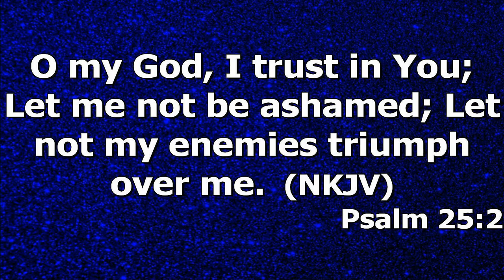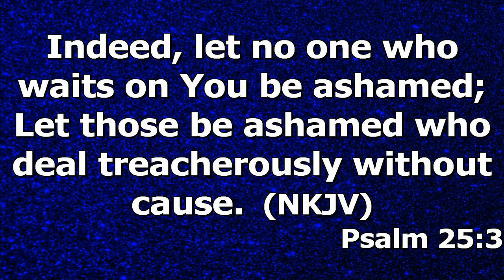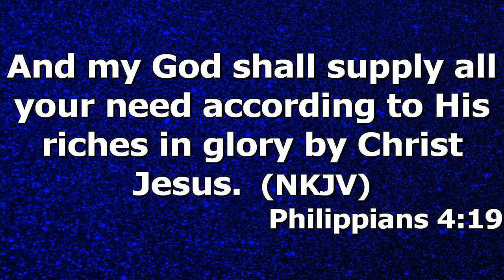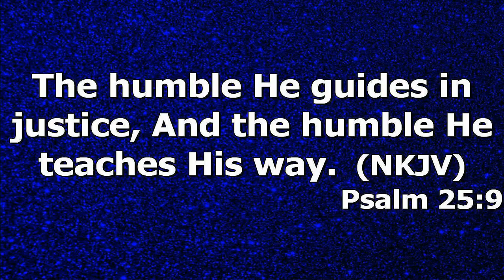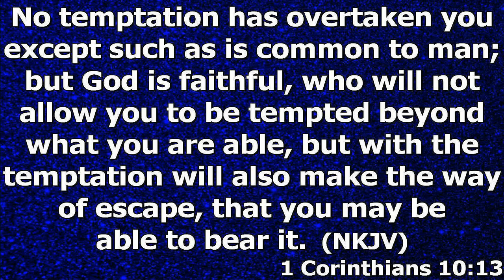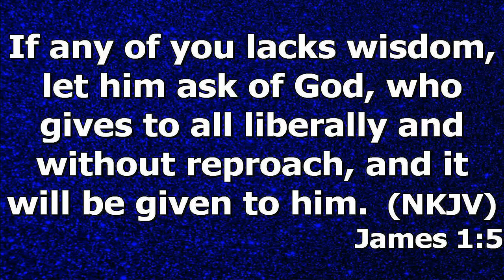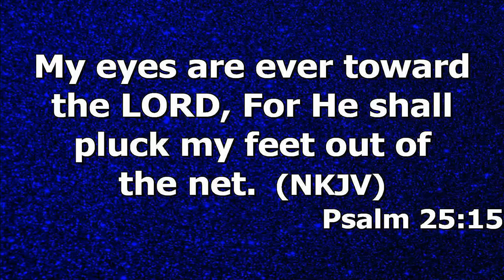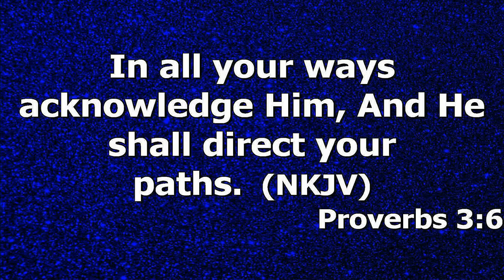"Trusting God" by Pastor Michael Franklin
Pastor Michael Franklin's message "Trusting God" was recorded Wednesday evening October 13, 2021 at Rye Hill Baptist Church - Fort Smith, Ar. Enjoy the message and may God Bless.

Psalm 25